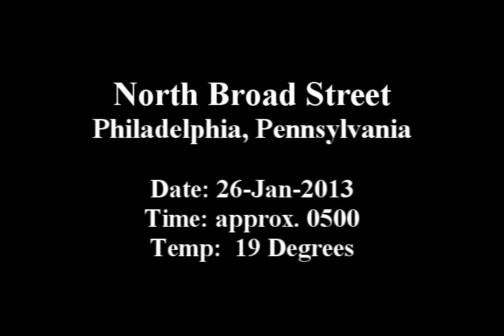Kid Philly Address 2013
This has been in the making for a couple of years now.  But now, here is the official start to a journey towards a dream.  To build a loving community that supports and encourages each other through education, hard work, comedy, with God's influence throughout.